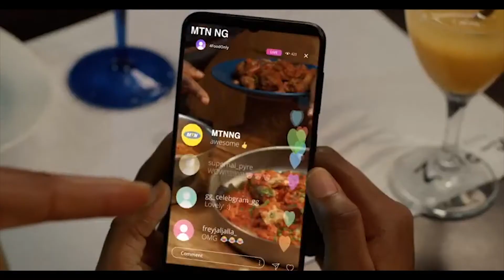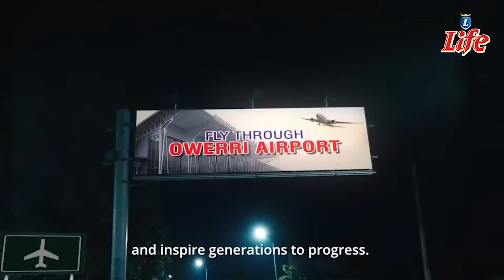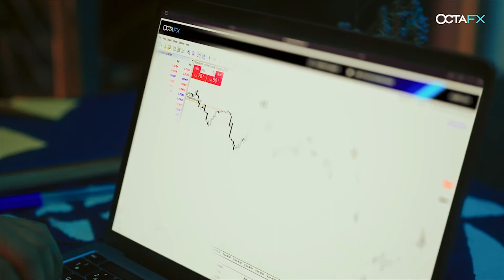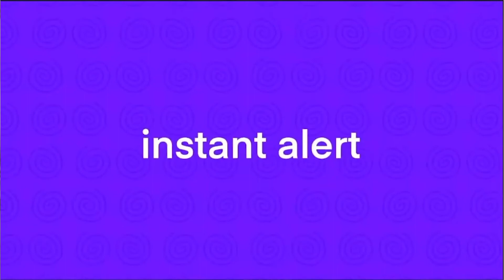MTN, Life Lager, Bet King made the list of Top 5 Most Creative Ads from Nigeria, 2021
Which one of these ads is your favourite?

For more on the back story and impact of these campaigns,